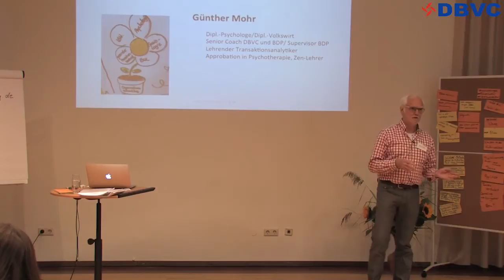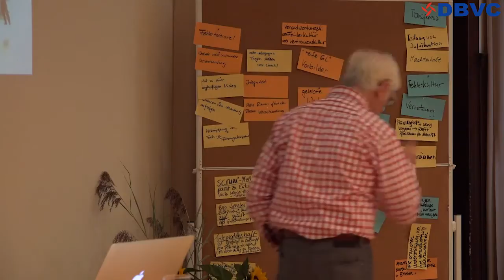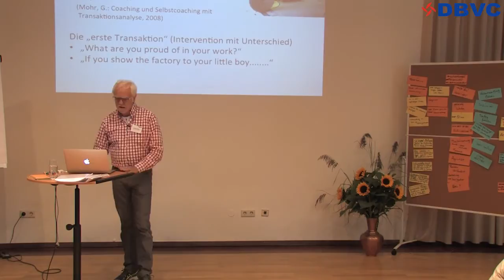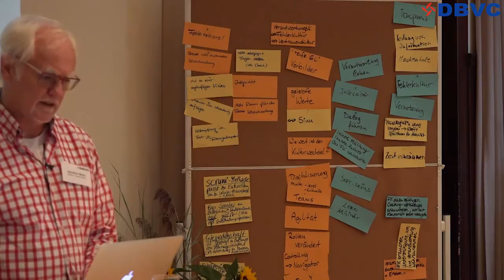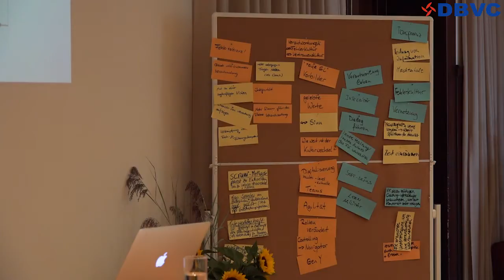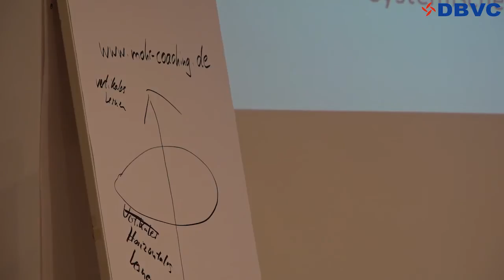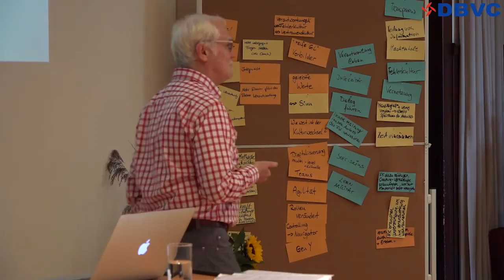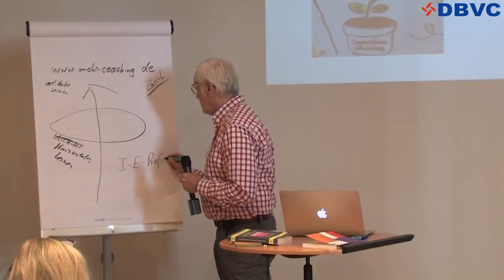Multi-Level Coaching; Günther Mohr; 2015; DBVC Sommercamp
Günther Mohr stellt sein Konzept zum Multi-Level Coaching und seine eigenen Erfahrungen in der Anwendung des Konzepts vor und lädt Teilnehmer zu entsprechenden Arbeitsformaten ein.